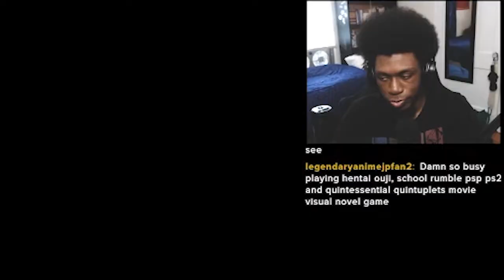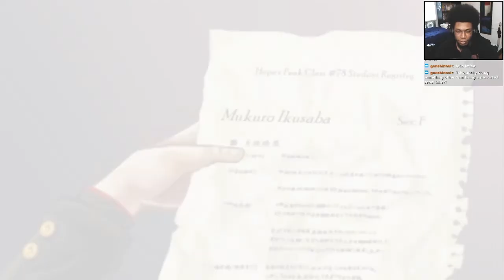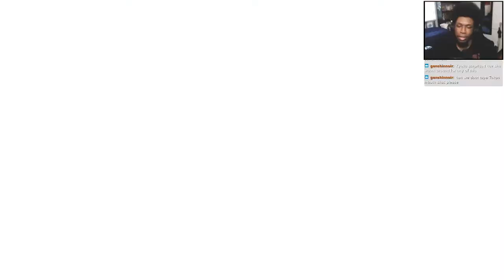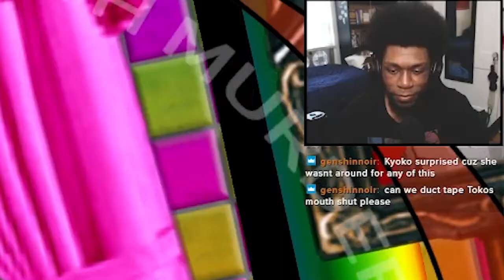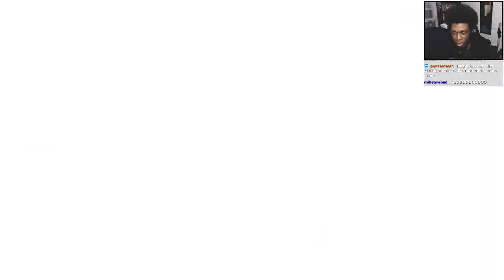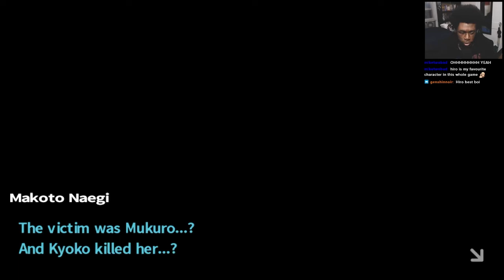Trial 5 GONE WRONG! Danganronpa: Trigger Happy Havoc Part 32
Danganronpa: Trigger Happy Havoc Chapter 5! As always, enjoy! :D

Check out the live streams on Saturdays at 5:30/6:00 PM EST | 2:30/3:00 PM PST

🔴 YT: Tuesday & Thursday 7 PM EST

Game Version: PC (steam)

(Source: Steam)

Characters:
Monokuma | モノクマ : Brian Beacock (EN), Nobuyo Ōyama (JA)
Makoto Naegi | 苗木 誠 : Bryce Papenbrook (EN), Megumi Ogata (JA)
Aoi Asahina | 朝日奈 葵 : Cassandra Lee Morris (EN), Chiwa Saitō (JA)
Byakuya Togami | 十神 白夜 : Jason Wishnov (EN), Akira Ishida (JA)
Chihiro Fujisaki | 不二咲 千尋 : Dorothy Elias-Fahn (EN), Kōki Miyata (JA)
Hifumi Yamada | 山田 一二三 : Lucien Dodge (EN), Kappei Yamaguchi (JA)
Kiyotaka Ishimaru | 石丸 清多夏 : Sean Chiplock (EN), Kōsuke Toriumi (JA)
Kyoko Kirigiri | 霧切 響子 : Erika Harlacher (EN), Yōko Hikasa (JA)
Leon Kuwata | 桑田 怜恩 : Grant George (EN), Takahiro Sakurai (JA)
Mondo Owada | 大和田 紋土 : Keith Silverstein (EN), Kazuya Nakai (JA)
Sakura Ogami | 大神 さくら : Jessica Gee-George (EN),  Kujira (JA)
Sayaka Maizono | 舞園 さやか : Dorothy Elias-Fahn (EN), Makiko Ōmoto (JA)
Yasuhiro Hagakure | 葉隠 康比呂 : Kaiji Tang (EN), Masaya Matsukaze (JA)

danganronpa chapter 5
danganronpa chapter 5 walkthrough
danganronpa chapter 5 reaction
danganronpa mukuro
danganronpa chapter 5 death